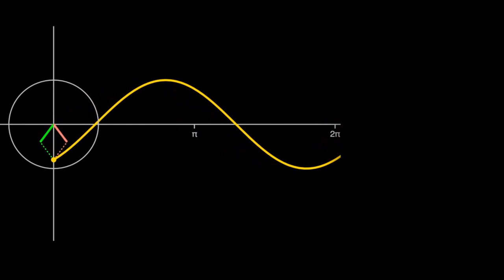Euler'in Sinüs Dalgası (Elektrik Mühendisliği)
50 dilde 120 milyon öğrencinin faydalandığı, dünyanın en büyük ücretsiz öğrenme platformu Khan Academy’de, matematikten sanat tarihine, ekonomiden fen bilimlerine, basit toplamadan diferansiyel denklemlere, ilkokul seviyesinden üniversite seviyesine her yaş için binlerce ders videosu, konu anlatımı, soru çözümü, interaktif alıştırma ve daha fazlasına tamamen ücretsiz ve reklamsız olarak ulaşabilirsiniz.